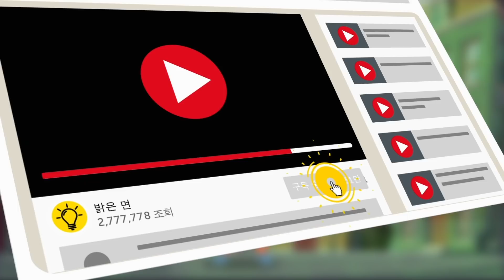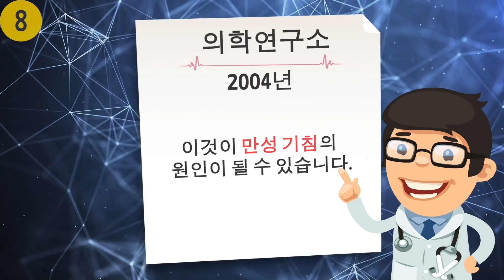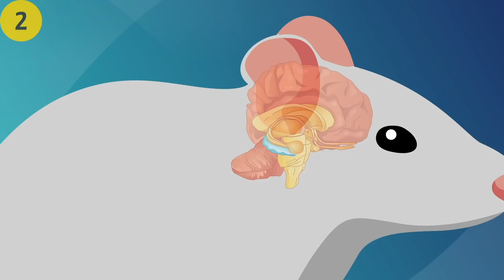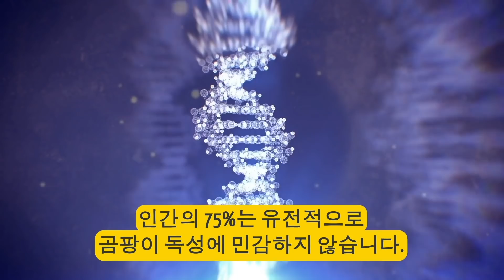집에 유독성 곰팡이가 있다는 9가지 신호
집안의 곰팡이가 건강에 해로울까요? 과일과 빵에 생기는 곰팡이는 쉽게 볼 수 있지만, 집에 있는 곰팡이는 눈에 잘 띄지 않습니다. 몸이 좋지 않고 설명할 수 없는 다양한 증세가 나타난다면, 곰팡이가 건강을 해치는 원인은 아닌지 생각해 볼 만합니다. 많은 가정에서 숨겨진 곰팡이가 흔한 골칫거리라는 것은 놀라운 일이 아닙니다.

집에 곰팡이가 있는지 아직 확실하지 않다면, 평소의 몸 상태가 직장에 있거나 집 밖에서 일을 볼 때 더 좋은지 생각해 보세요. 만약 그렇다면, 그건 집 안이 사실 안전하지 않은 환경이라는 것을 말해 주는 숨길 수 없는 조짐입니다. 여러분, 곰팡이는 건강을 해칠 수 있으니 조심하세요.

TIMESTAMPS
집에서 이상한 냄새가 납니다. 0:43
기침이 멈추지 않습니다. 1:17
근육통이 있습니다. 1:56
벽에 얼룩이 생깁니다. 2:40
계절성 알레르기가 너무 심합니다. 3:17
천식이 있습니다. 3:49
피부에 이상한 발진이 생깁니다. 4:30
건망증이 있습니다. 5:08
눈이 계속해서 따끔거립니다. 5:52
어떻게 해야 할까요? 6:35

Summary:
- 곰팡이가 자라면서 특히 불쾌한 냄새가 나는 미생물 휘발성 유기화합물을 방출합니다. 집안의 냄새를 맡아보세요. 만약 퀴퀴한 냄새가 나거든, 냄새의 흔적을 추적해보세요.

- 2004년 의학연구소가 실시한 보고서에서 곰팡이가 상기도에 문제를 유발할 수 있으며, 이것이 만성 기침의 원인이 될 수 있다는 사실을 밝혀냈습니다.

- 검은 곰팡이로 인한 진균독에 노출이 되면 근육과 관절에 영향을 받습니다. 만성 염증반응 증후군 (CIRS)은 곰팡이에 의해 유발될 수 있는 질환입니다.

- 곰팡이는 정말 다양한 모습을 가지고 있습니다. 벽의 점으로 나타날 수도 있고, 변색, 짙은 색의 원, 그리고 얼룩일 수도 있습니다. 색깔이 항상 검은색도 아닙니다. 녹색, 주황색, 갈색, 그리고 흰색일 수도 있습니다.

- 곰팡이는 계절성 알레르기와 유사한 증상을 일으킵니다. 사람들이 증상을 알레르기의 탓으로 돌리기 때문에 곰팡이는 집안에서 계속 퍼지게 됩니다.

- 2011년 알레르기, 천식, 면역학 연보에 실린 한 연구는 한 살짜리 아이가 집에서 곰팡이에 노출되면, 7살 때쯤에는 천식이 생길 가능성이 높다는 것을 발견했습니다.

- 곰팡이는 부비강에만 영향을 주는 것이 아닙니다. 곰팡이 알레르기가 있는 사람들은 피부가 항상 붉고 가려울 수 있습니다. 가장 심한 알레르기 반응 중 일부는 발진과 두드러기를 포함합니다.

- 열쇠를 어디에 두었는지 기억하거나 한 가지 일에 집중하는 것과 같은 간단한 일이 최근 들어 불가능해 보이나요? 어떤 경우에는 곰팡이가 여러분을 정신적으로 지치고, 방향을 잃고, 건망증이 생기게 할 수도 있습니다.

- 눈에 별 이상이 없었는데 요즘 들어 항상 충혈된 것처럼 보인다면, 곰팡이가 그 원인일 수 있습니다. 집안에 곰팡이 포자가 떠다니면, 눈을 통해 몸으로 직접 들어가게 됩니다.

- 몸 안에 진균독이 있는지는 간단한 소변 검사로 알 수 있습니다. 만약 진균독이 있다면, 의사는 회복 과정을 알려줄 것입니다.

- 곰팡이 시험 회사에 테스트를 의뢰하세요. 그들은 집 전체를 검사해 줄 겁니다. 여러분이 볼 수 없는 부분까지도 말이죠.

5분 Tricks 채널을 구독하십시오~~~

goo.gl/6eHzqB